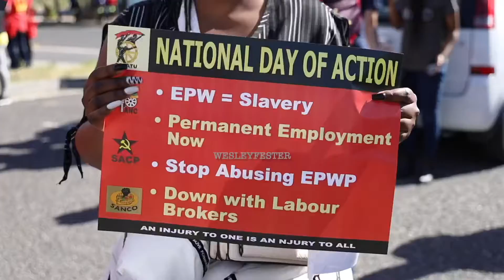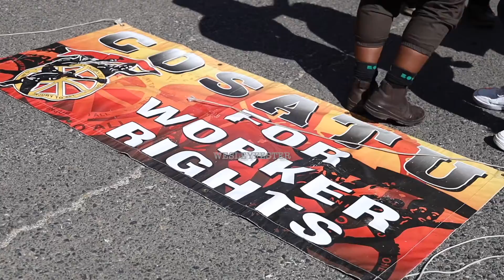COSATU marches to City of Cape Town’s offices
COSATU (Congress of South African Trade Unions) embarked on a national strike to highlight issues of job losses, retrenchments and corruption. The Western Cape arm of the federation led hundreds of workers in a march to the offices of the City of Cape Town.

Malvern Du Bruyn, the provincial secretary of COSATU in the Western Cape, said they were sending a message to government and the City of Cape Town that they’re unhappy about how workers are being treated and has called on government to end corruption

Sonwabile Ngxiza from the South African Communist Party (SACP) said the City of Cape Town has no shame and discards its most vital workers.

Zingiswa Losi, the national president of COSATU, said the City of Cape Town should not act as if it is a country on its own. The City of Cape Town is under the political control of the Democratic Alliance while COSATU is an alliance partner of the African National Congress, South Africa’s ruling party.